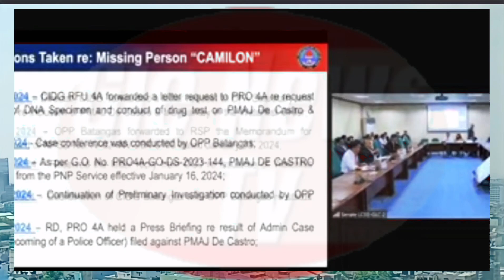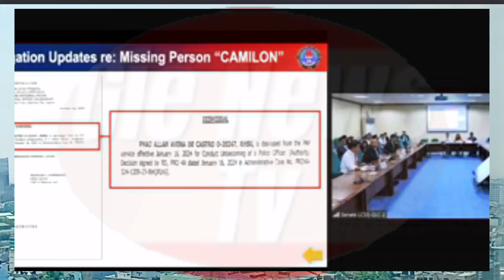Prime Suspect MAJOR DE CASTRO at Boyfriend ni Catherine Camilion NAG TATAGO na.